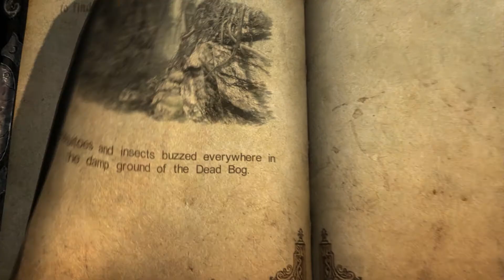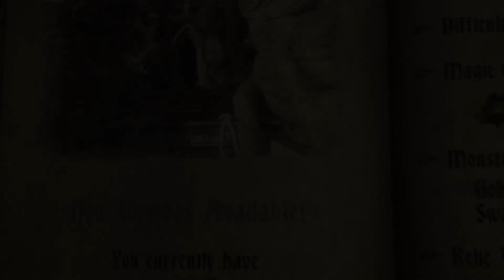Castlevania Lord Of Shadow PC Gameplay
Castlevania Lords of Shadow Ultimate Edition
Developer: MercurySteam - Climax Studios
Publisher: Konami Digital Entertainment
Genre: Action, Adventure
Release Date: 27 Aug, 2013
Platform: Windows (Ultimate Edition), Xbox, PS3, 3DS
Mode: Single-player

Castlevania: Lords of Shadow -- Ultimate Edition is the complete edition of Castlevania: Lords of Shadow, a dark and vivid new re-imagining of the Castlevania mythology. It is the end of days and ungodly powers isolate the Earth. The world's alliance with the heavens has been threatened by a dark and malevolent force - the mysterious Lords of Shadow. Across this shattered land, the souls of the dead wander unable to find peace, whilst creatures of evil wreak chaos and death upon the living.

Features:
-Developed by Spanish studio MercurySteam.
-A brand new Castlevania game with state of the art graphics and high production standards to deliver an awesome game experience for the PC.
-High caliber voice acting from the game's stunning cast, with Gabriel voiced by Robert Carlyle OBE (Once upon a Time, 28 Weeks Later, Trainspotting, The Full Monty and Stargate Universe), and Sir Patrick Stewart (X-Men, Star Trek: Next Generation) as the mysterious Zobek. Natasha McElhone (The Other Boleyn Girl, Californication, The Truman Show) and Jason Isaacs (Black Hawk Down, The Patriot, Harry Potter series) round off the talent.
-Play through the Game of the Year Edition of Castlevania: Lords of Shadow, now available on PC. Enjoy the full game plus Reverie and Resurrection bonus content!
-Enjoy newly added game features such as enhanced High Definition Graphics, solid 60 frames per second (recommended spec), Achievement integration through Steam with Cloud saving. Big Picture support for full Gamepad control.
-Support of AMD features such as Eyefinity technology and Crossfire technology. Also includes support for Nvidia SLI Technology.
-Overcome obstacles using the Combat Cross multi-function weapon and hone your platforming skills in this sprawling adventure. Swing across chasms, climb sheer walls, rappel down cliffs, grip and pull away any and all things that lay in your path!
-Solve devious puzzles along your journey that unlock new items in which to improve your chances of success. Leave no stone unturned as you never know what you might find.
-Titan Battles: Take on behemoth enemies that scale to the size of complete world environments and where special attacks and cunning speed are required for advancement.
-Use secondary weapons like daggers and holy water and combine them with light and dark magic for a wealth of powerful attacks to unleash upon your foes. Manage your spells as power comes at a price!

Minimum System Requirements:

OS:Windows XP -- Service Pack 3
Processor:2.4Ghz Intel Core 2 Duo
Memory:1 GB RAM
Graphics:Direct X9 compatible video card 512Mb Ram
DirectX®:9.0
Hard Drive:15 GB HD space
Other Requirements:Broadband Internet connection
Additional:Keyboard or Xinput compatible Joypad for control

Recommended System Requirements:

OS:Windows 7 or higher
Processor:Quad Core CPU
Memory:2 GB RAM
Graphics:Direct X11 compatible video card with 1024Mb Ram
DirectX®:11